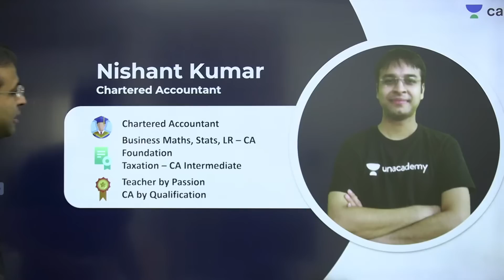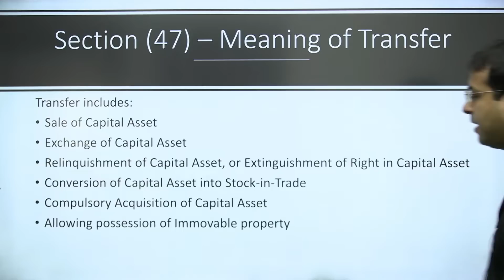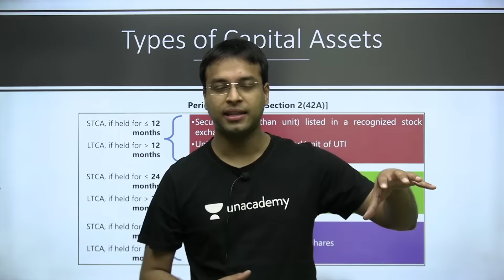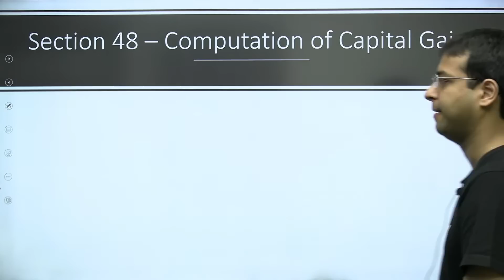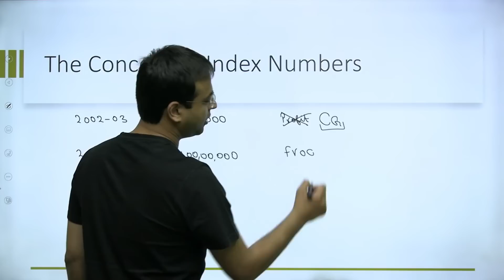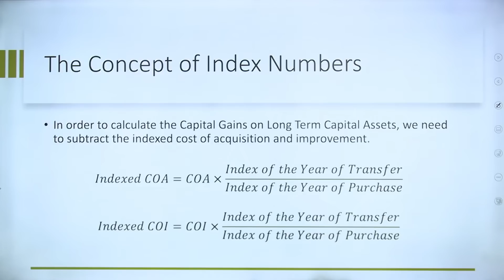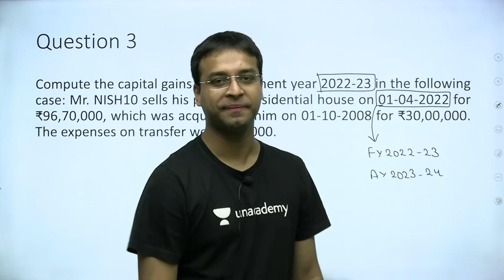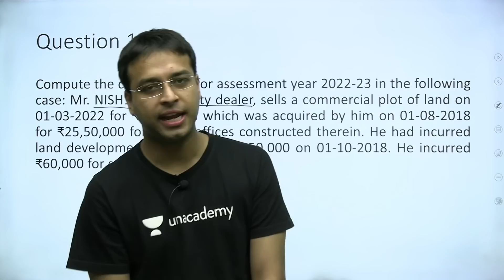L3: Capital Gains | Concept and Problems | Unacademy CA | Nishant Kumar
In this session, Nishant Sir will be teaching about Capital Gains Concept and Problems CA Foundation May/June 2022

Call Nishant Kumar's team on  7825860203 and take your  Preparations to the next level.

You can enrol to Unacademy Subscription and get the following benefits:

1. Learn from your favourite teacher
2. Dedicated DOUBT sessions
3. One Subscription, Unlimited Access to Live Online Classes and Videos
4. Real-time interaction with best-in-class teachers
5. You can ask doubts in live online classes
6. Limited students in each Class
7. Download the videos & watch them offline